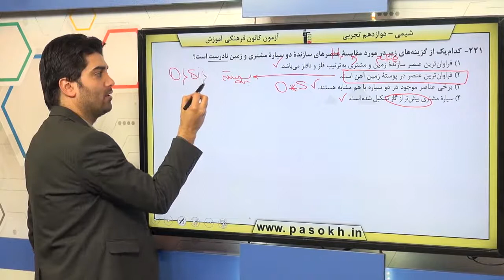پایه دوازدهم تجربي شيمي پايه کيهان زادگاه الفباي هستي سوال 221 درصد پاسخگویی 53